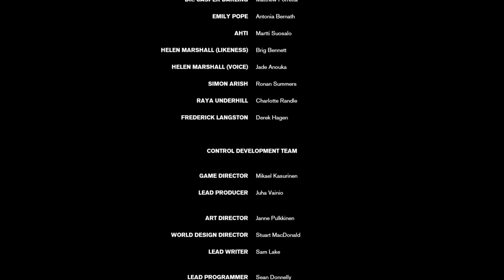CONTROL - WALKTHROUGH(PART-15) || FINAL KNOCKOUT...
I am going to cover the CONTROL ULTIMATE EDITION in various parts of walkthrough videos. Stay with me till the end.